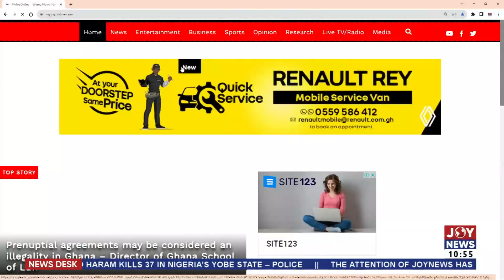NPP Aspirants Sign Bond: Aspirants commit to stay in the party should they lose contest